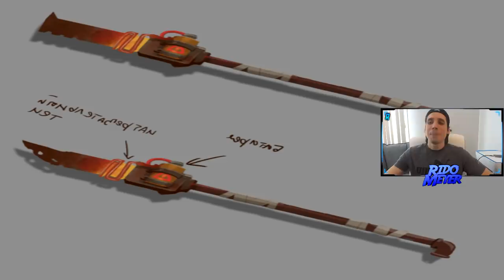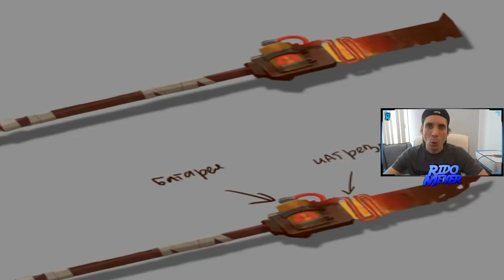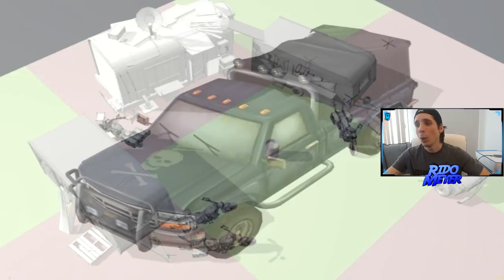LLEGA NUEVO CAMPAMENTO DE MOTORISADOS | LAST DAY ON EARTH: SURVIVAL [RidoMeyer]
Se confirma la segunda nueva zona para la temporada numero 7. La pregunta seria, ¿para que vamos a utilziar a estos NPC en este campamento?

►Hashimoto (Japon)